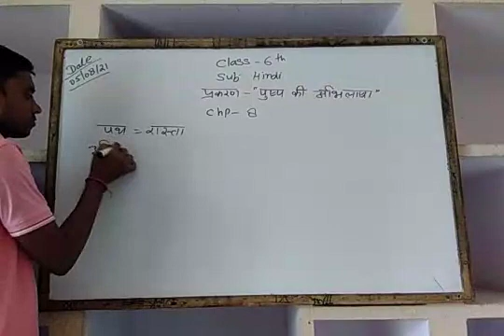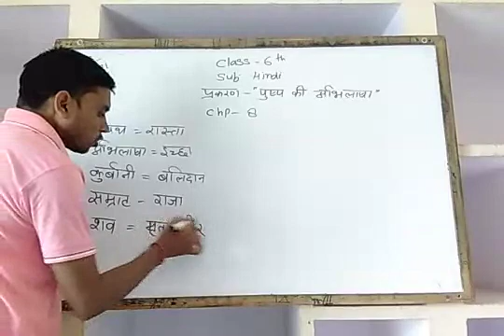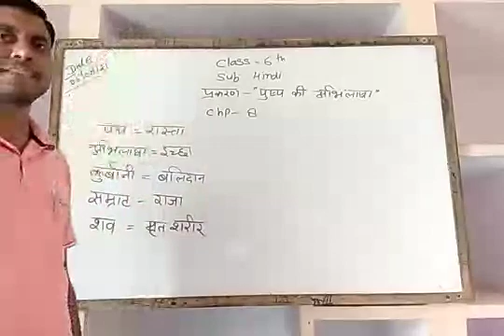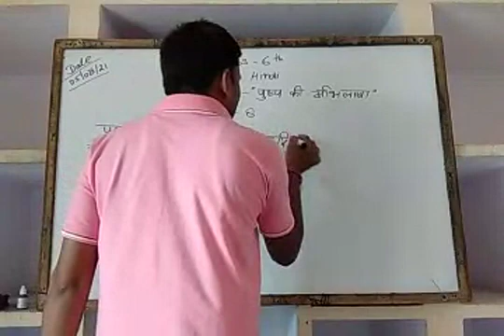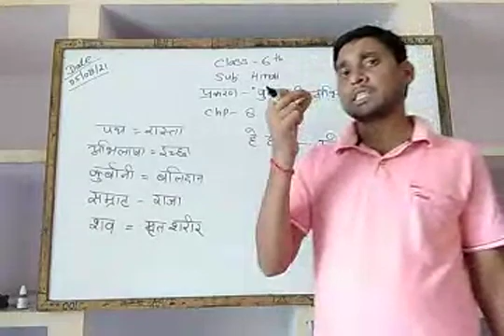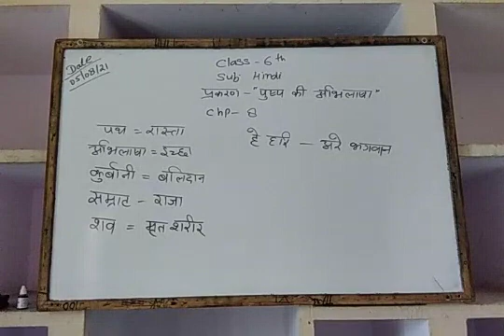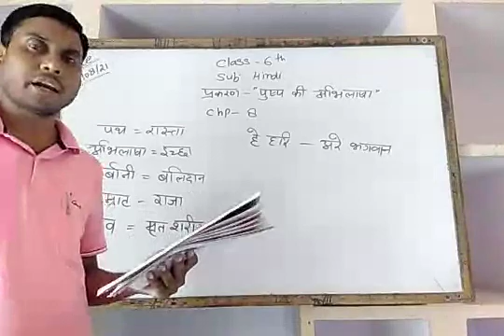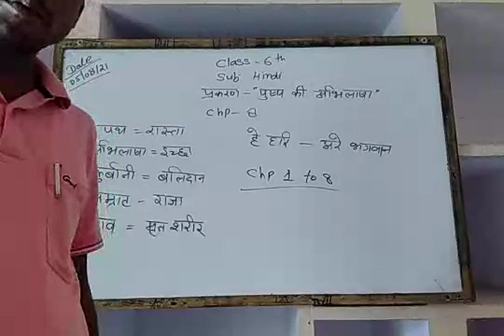05 08 2021 class 6 Hindi Chapter 8 pusp ki Abhilasha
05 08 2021 class 6 Hindi Chapter 8 pusp ki Abhilasha